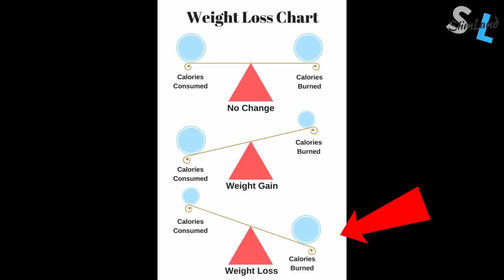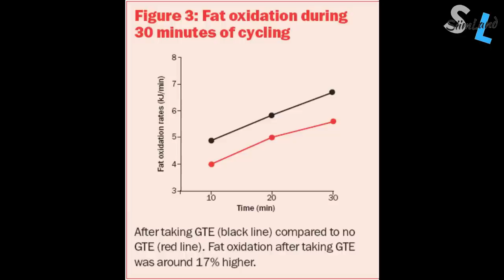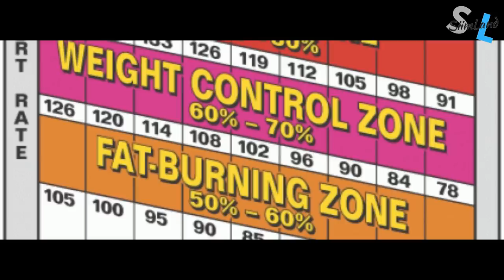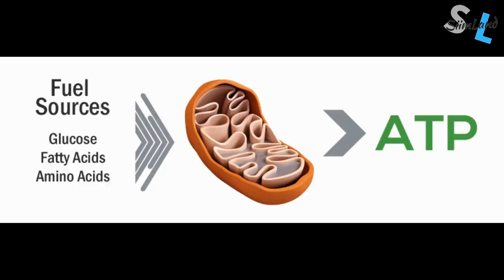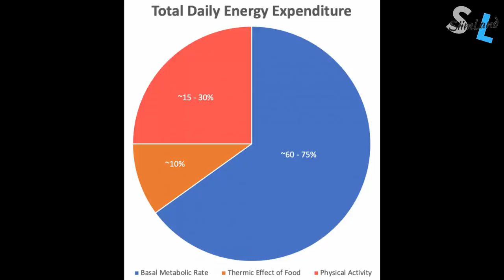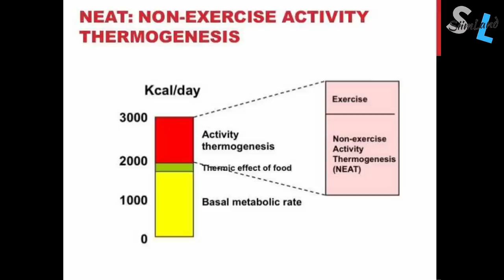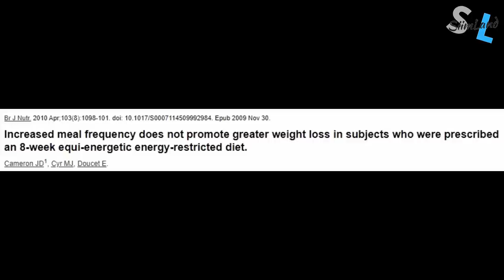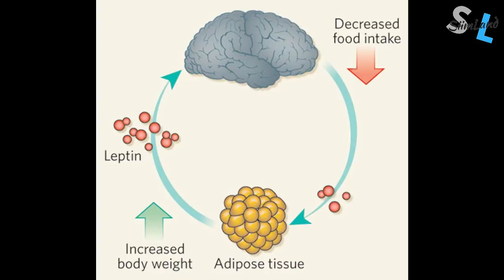How Many Calories Do You Burn While Fasting - Intermittent Fasting Calories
How many calories do you burn while fasting? Check out this video about intermittent fasting and calorie intake.